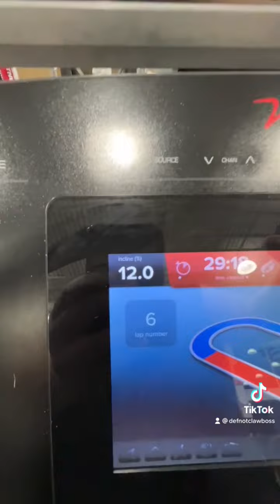How I Hurt Myself At The Gym…